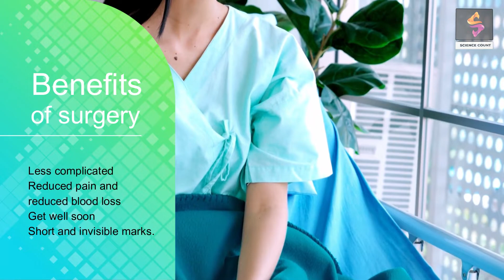Robotic Surgeries || Full Explain About Robotic Surgeries in Urdu Hindi